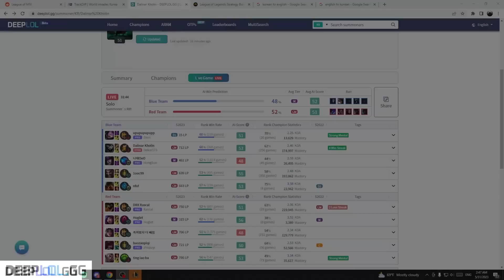I Carried T1 Zeus?!